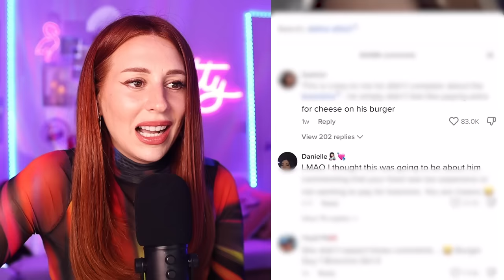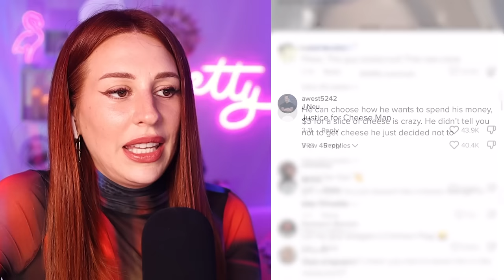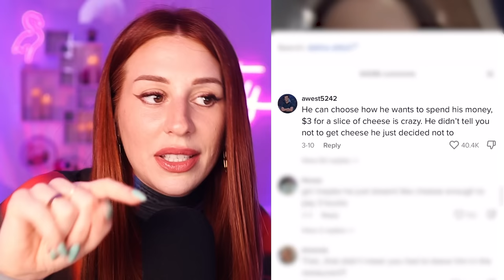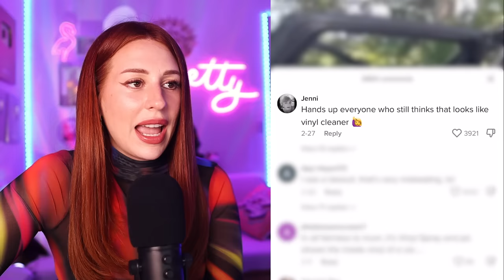tiktoks that went viral for all the wrong reasons - REACTION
Hey, what's up guys? It's Charlotte Dobre here, and in today's video, we're going to talk about TikToks that went viral for all the wrong reasons. You know the ones I'm talking about - those cringe-worthy videos that make you question what people are thinking. It just goes to show that not all challenges on TikTok are worth doing. So there you have it, folks - TikToks that went viral for all the wrong reasons.